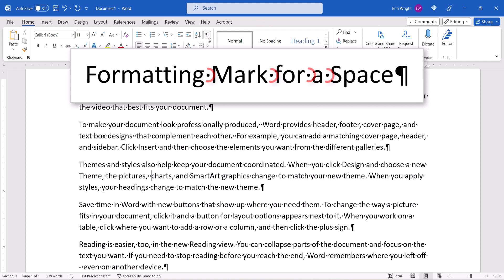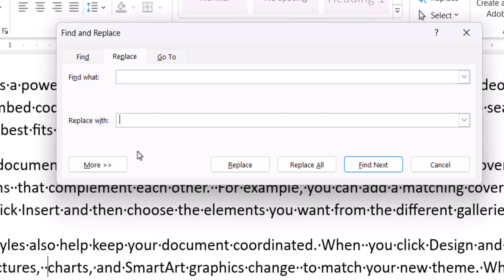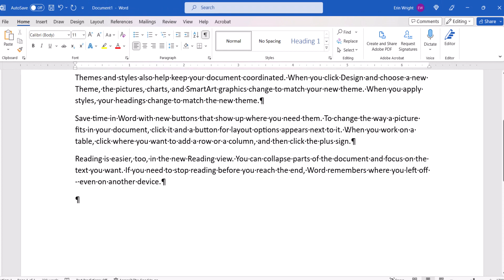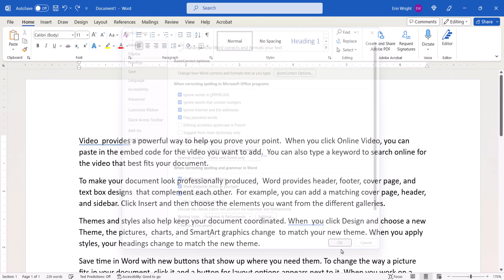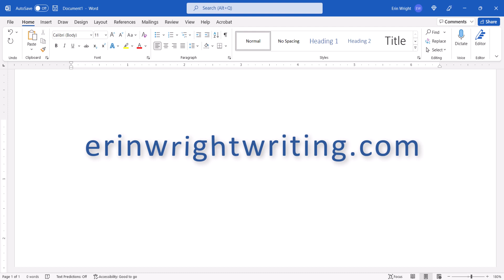How to Delete Extra Spaces in Microsoft Word (Updated)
Learn how to delete extra spaces between words and between sentences in Microsoft Word. We will also look at how to change your grammar settings to flag extra spaces as you type.

This tutorial was filmed in Word for Microsoft 365. These steps also apply to Word 2021, Word 2019, Word 2016, and Word 2013.

Chapters:
00:00 Introduction
00:36 How to Delete Extra Spaces
02:30 How to Flag Extra Spaces as You Type